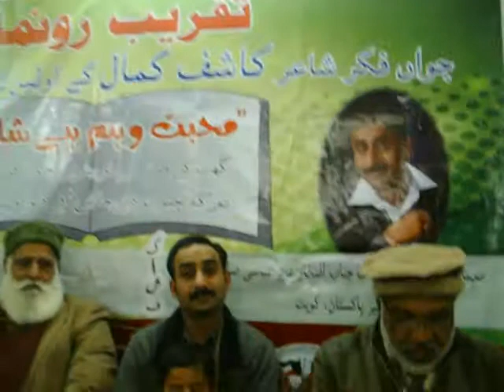Syed Shahid Hussain Shahid Urdu Naat